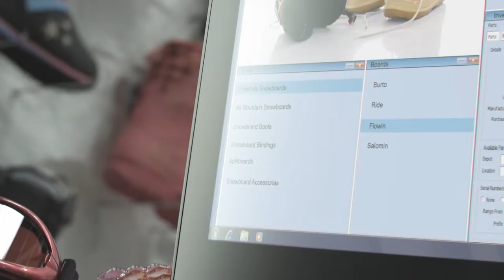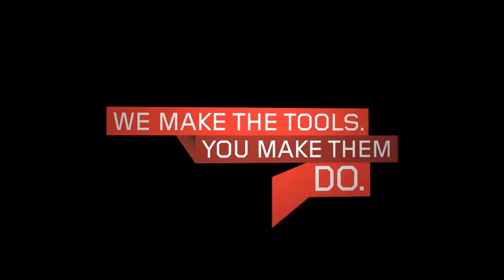Lenovo ThinkCentre Edge 91z: Beauty and Power in One Government PC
The Lenovo ThinkCentre Edge 91z All-In-One PC, with its stylish build, Intel Core i7 Processor with Quad Core, and 21.5-inch HD Infinity Display, adds beauty and capability to any government workspace. Complete with a single cord and wireless peripherals, the Lenovo ThinkCentre Edge 91z is bringing elegance back to the workspace. Learn more about the ThinkCentre Edge 91z  and what it can do for your agency today.